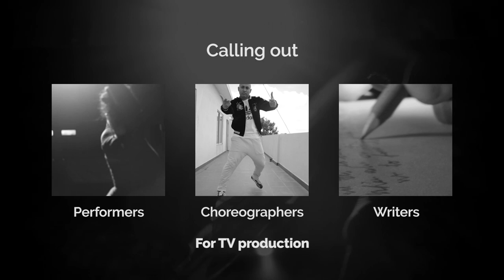Audition - APC TV production